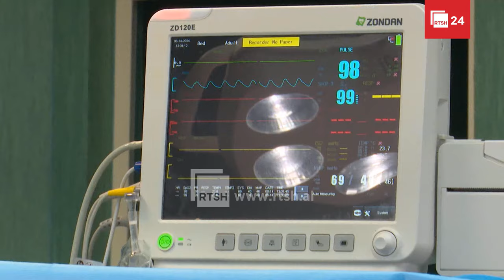Rasti "Banjska" sfidon Kosovën - Zëvendësministri i Drejtësisë, Vigan Qorrolli, flet ekskluzivisht